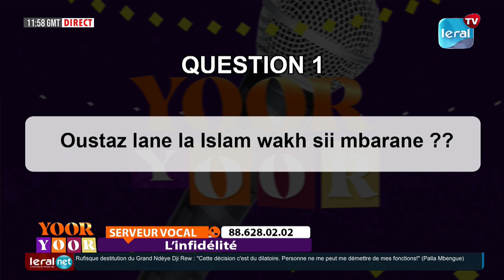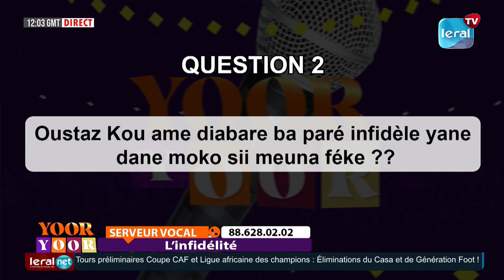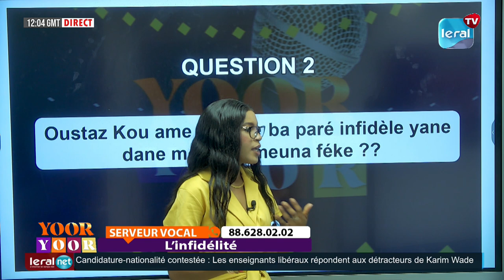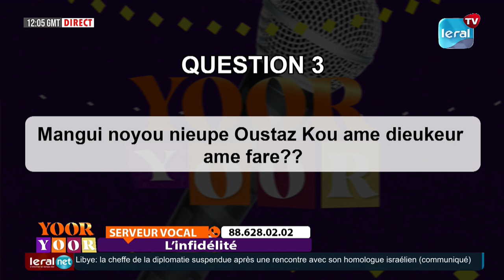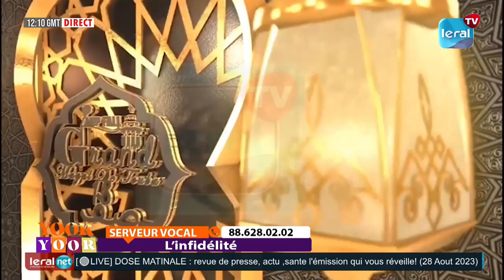YOOR YOOR SUR LERAL TV - THEME: INFIDELITE - PR: THIERNO KANE